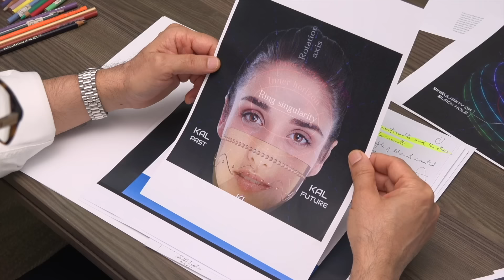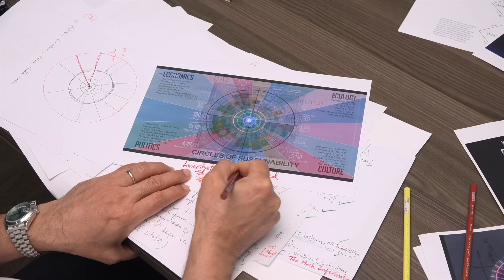My GURU My EINSTEIN: Sri Sri Ravi Shankar Blesses Malaysia's Innovations | MezbahnSRP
Mezbahn Malaysia and Mezbahn Bharat welcome Gurudev Sri Sri Ravi Shankar Ji to Malaysia to bless the Malaysia Madani Program and 15 new discoveries integrating Science and Spirituality for the benefit of humanity.

Delve into the profound symbolism as Gurudev elucidates why Shiva is revered in the linga form, offering an enlightening perspective on the science behind temple statues and their role in deepening meditation practices.

About Gurudev:
A beacon of peace and human values, Gurudev Sri Sri Ravi Shankar, a globally celebrated humanitarian and spiritual guide, has catalyzed transformation in millions, advocating for a serene and harmonious world. As the visionary founder of The Art of Living, his organization champions stress-relief and humanitarian projects globally, embodying his commitment to fostering a stress-free, peaceful existence for all.